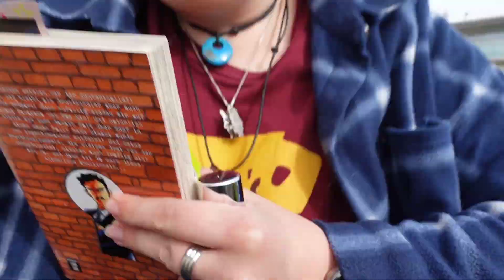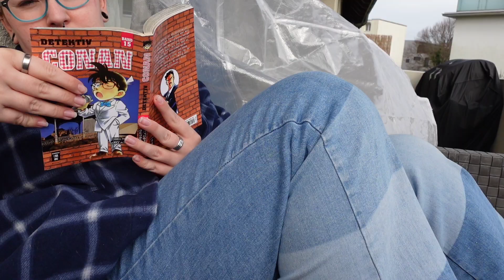Balkon Vlog🐱/Leckerli Turm/Game/Manga lesen/Glücklich sein🌻baron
Ich hoffe es hat dir gefallen🥰bis zum nächsten Mal👋🏻
-Miau🐱👩🏻